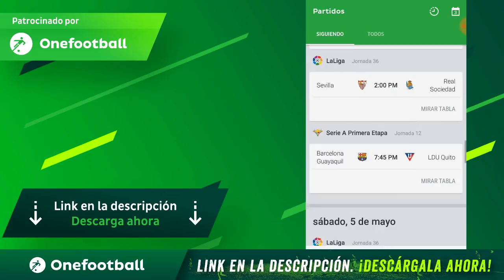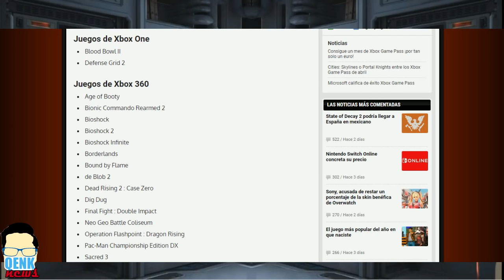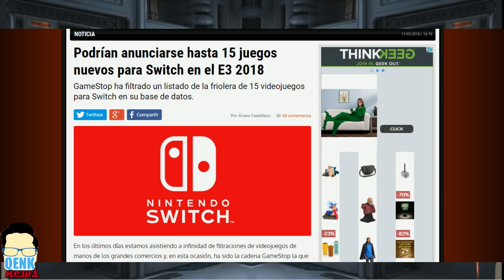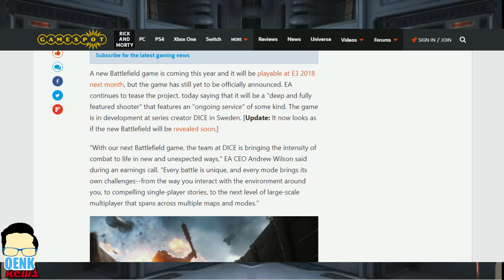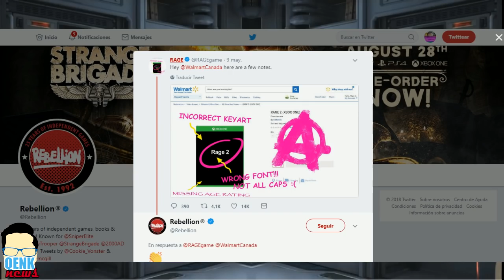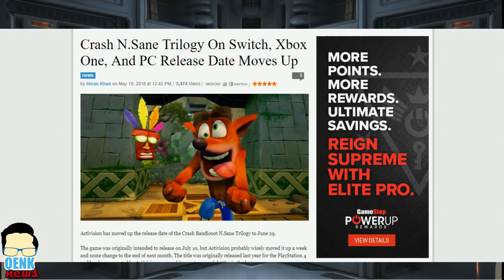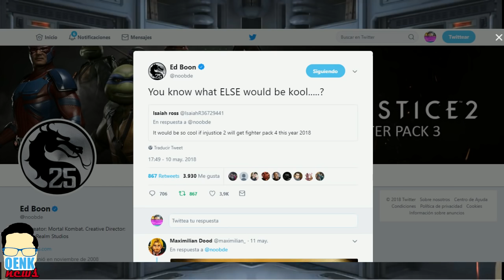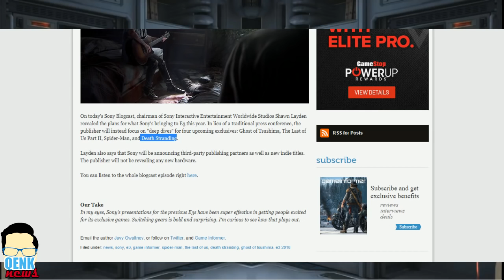Mortal Kombat 11: ¿en camino? - Days Gone: 1 hora de gameplay - Xbox Game Pass | QN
Noticias:
- 21 juegos sacados del Xbox Game Pass.
- 15 nuevos juegos anunciaría Nintendo para el Switch en el E3 2018.
- EA afirma que Battlefield 2018 tendrá modo campaña.
- Activision anuncia que Crash Bandicoot N. Sane Trilogy adelanta su lanzamiento en Xbox One, PC y Switch.
- Bethesda se mofa de la filtración de RAGE 2.
- Mortal Kombat 11 estaría en camino, según guiño de Ed Boon.
- Sony confirma su conferencia del E3 2018.
- Day Gone muestra una hora de gameplay.